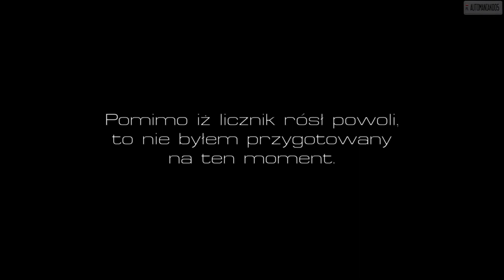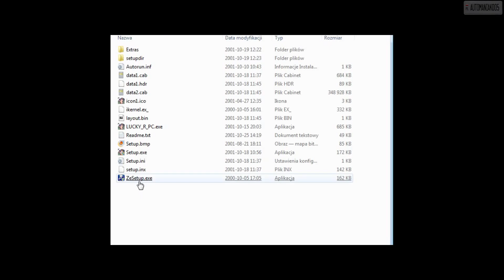4001 subscribers special video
My channel has exceeded four thousand subscriptions, so I think I should celebrate it by making a special video...